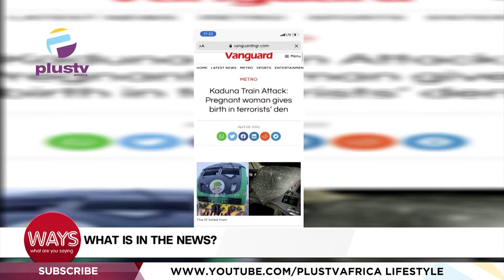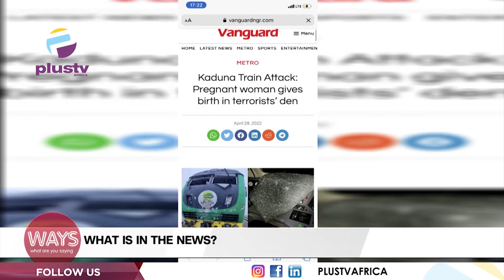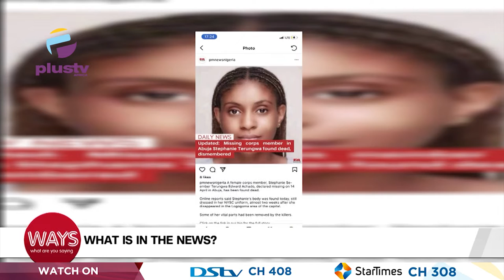Kaduna Train: Pregnant Woman Gives Birth In Terrorists' Den | Missing Corps Member Found Dead |WAYS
World Day For Safety And Health At Work

CBN Blames Falling Naira On Nigerians' Import Dependency
Kaduna Train Attack: Pregnant Woman Gives Birth In Terrorists' Den
Missing Corps Member Found Dead, NYSC Probes Killings